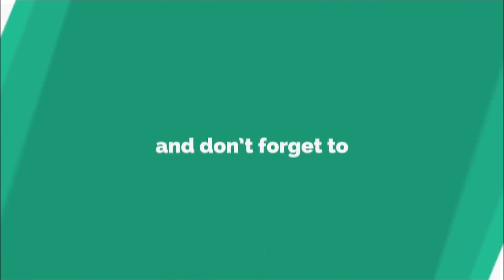How to join a theatre group in Mumbai | आप भी मुंबई में थिएटर ग्रुप Join करना चाहते हो ये आपके लिए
Link for the Books👇

An Actor Prepares in Hindi
Building a Character in Hindi
Creating a Role in Hindi

The purpose of Join to Bollywood is to give you information about the film & TV industry!

Acting Audition Tips For Freshers | How to Impress Casting Directors | What NOT to Do at an Audition

how to join Bollywood, how to join Bollywood industry, how to become an actor in Bollywood, audition, Bollywood tips, how to join to Bollywood, acting lessons in Hindi, prince Pandey, actor, about Indian Film Industry, questions on Bollywood, guidance on How to join Bollywood, Interesting questions,